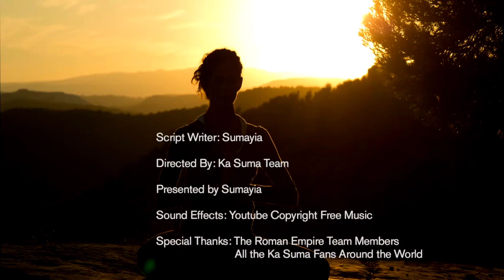Abami Kano kamwe 💃 muwaseko Naye tuswala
akaboozii kintu kikulu nyoo mubulamu bwaffe ate abamii mwe kyasuka